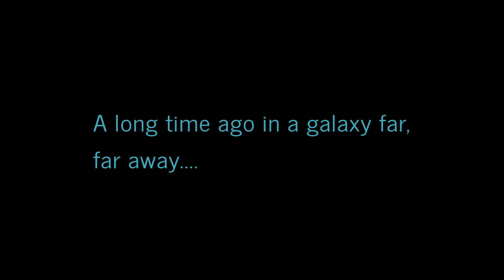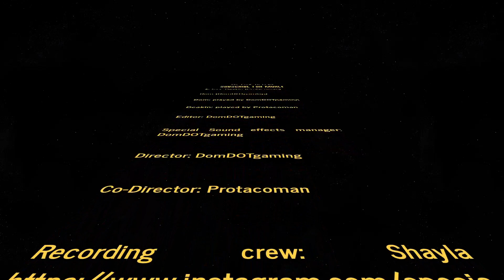Star Wars: Fate of the Cocoa SUPERCUT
This is the fully edited version of Star Wars: Fate of the Cocoa!
It may not be spic spec but that's because my editing software is very laggy and slow.
One day two best friends decided to play Minecraft, but then one of them had the audacity to dislike White chocolate, and hence the Choc Wars began!
I decided to add Bloopers and an end credits scene!
After all, the story isn't over yet ;)
All music in this video is Free to use.